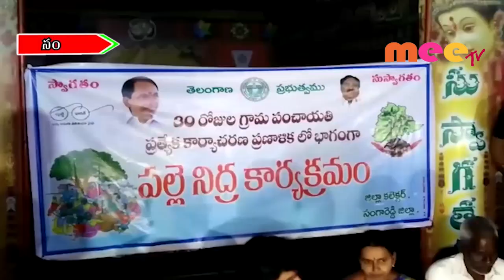సంగారెడ్డి జిల్లా అధికారుల పల్లె నిద్ర //14.09.2019//MEETV NEWWS//